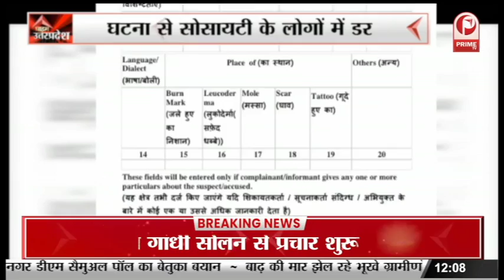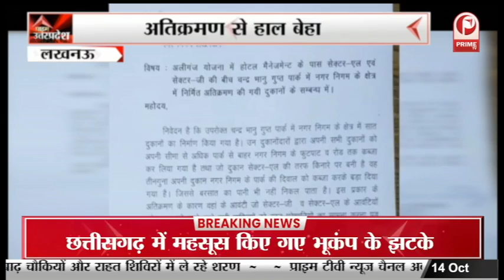स्मृति ईरानी ने सीएम को दी चुनौती || Prime Tv